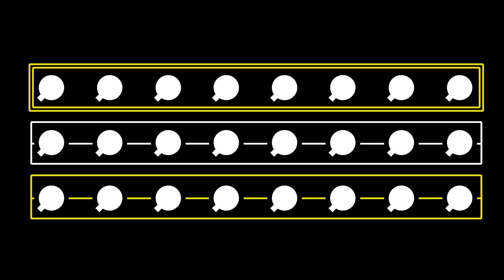Starting from Zer0: Oscillations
In this video we'll start from ZER0 to talk about what synthesizers are and how they work, using the oscillator and other circuits in the 0-Coast and 0-CTRL to demonstrate. You don't need to know ANYTHING about synthesis to understand this video, but even experienced synthesists might get something out of it!